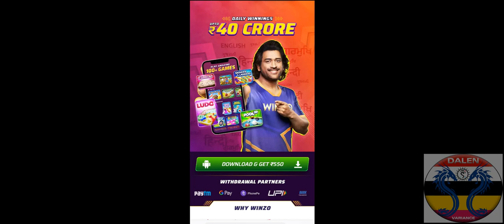Atoppa THAR viral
Credited to Owner